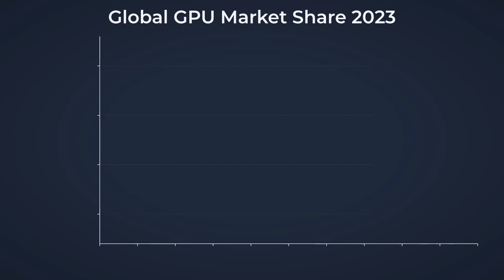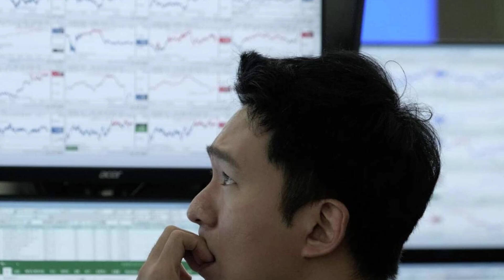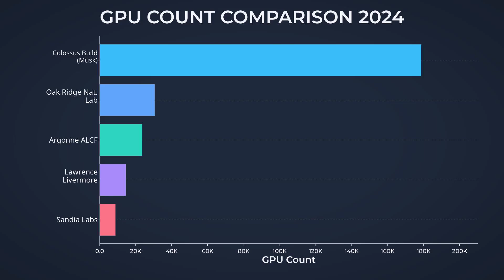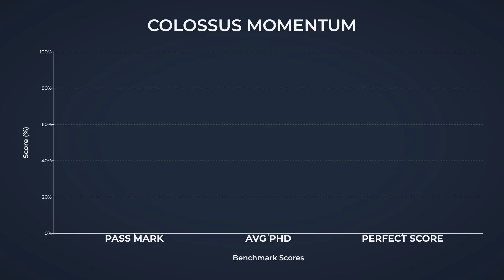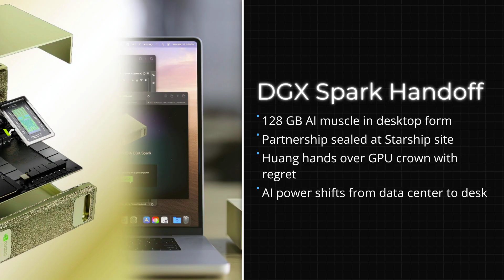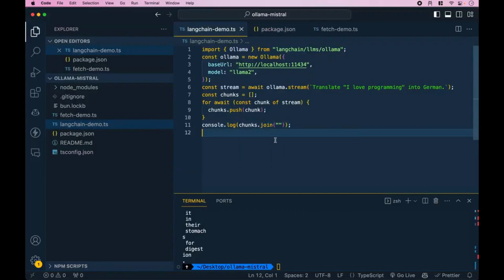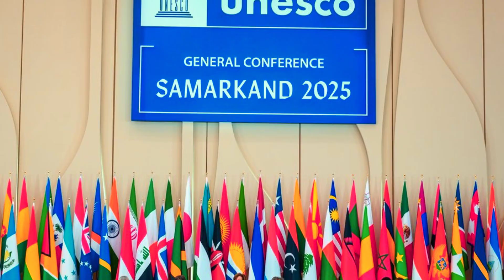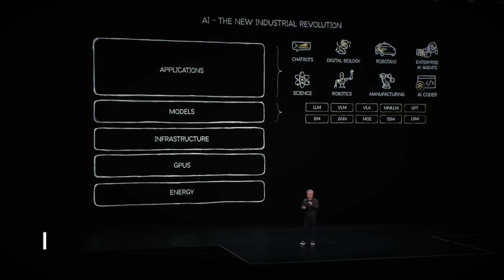“If Elon Wins, It’s Game Over for the Industry” — Jensen Huang Speaks Out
Jensen Huang has finally spoken—and his warning is shaking the entire tech world. In a rare and surprisingly candid moment, the NVIDIA CEO admitted that if Elon Musk’s latest AI and robotics breakthroughs succeed, the entire industry could be turned upside down. From full self-driving systems powered by Tesla’s Dojo supercomputer to Musk’s rumored AGI ambitions, Huang suggests that we may be witnessing a shift so massive that no competitor—not even NVIDIA—can ignore it. In this video, we break down exactly what Jensen said, why Musk’s rapid advancement is causing shockwaves across Silicon Valley, and what this power struggle means for the future of AI, robotics, and global tech dominance. Let’s get into it.